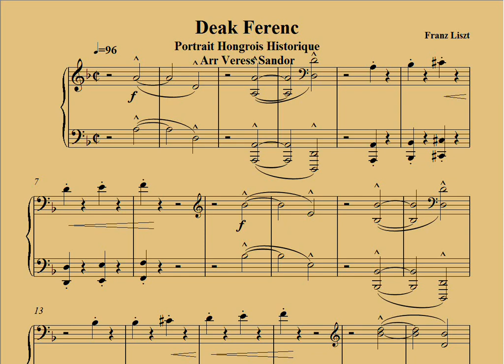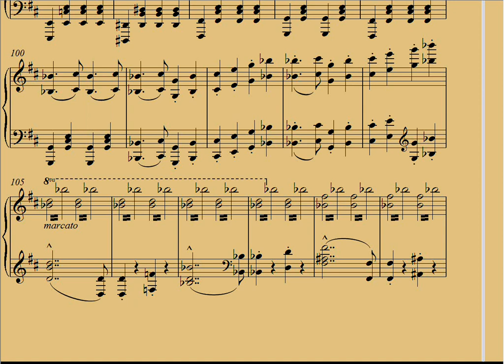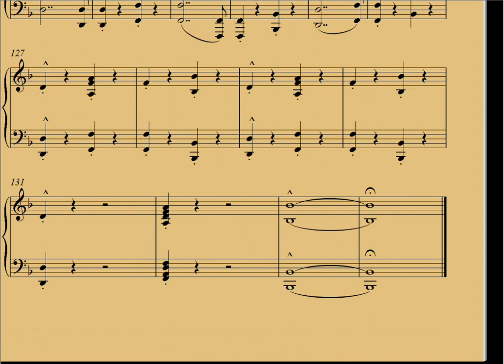Franz Liszt Deak Ferenc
But Pédagogique
Franz Liszt né en 1811 décédé en 1886
Il n'y a plus de Droits d'Auteur